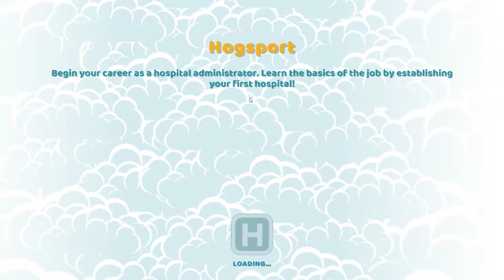Two Point Hospital - Campaign gameplay 1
Two Point Hospital Full Game Gameplay ...